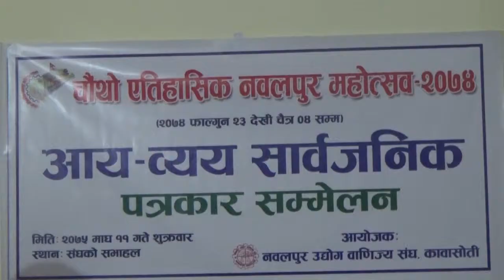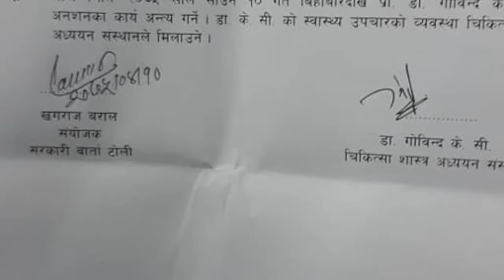Buddha Darshan Update Sarawan 11